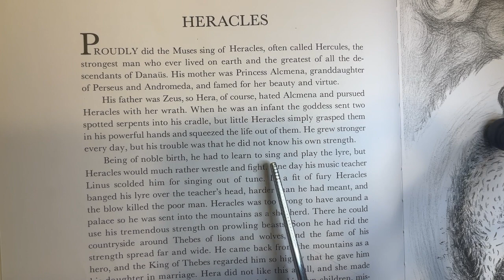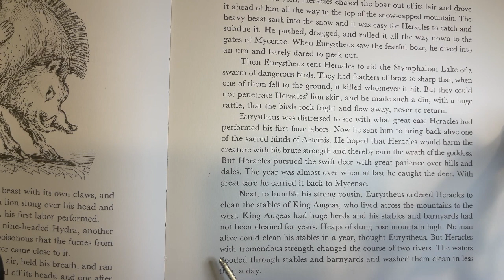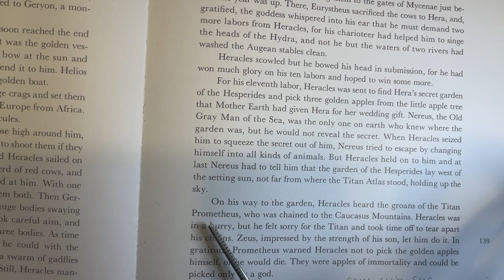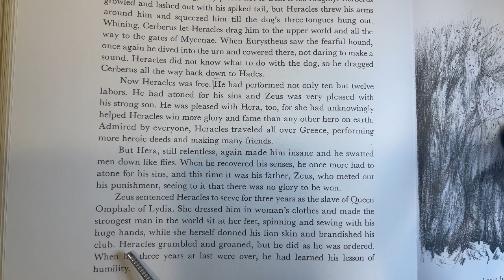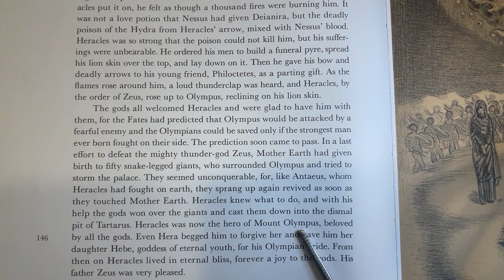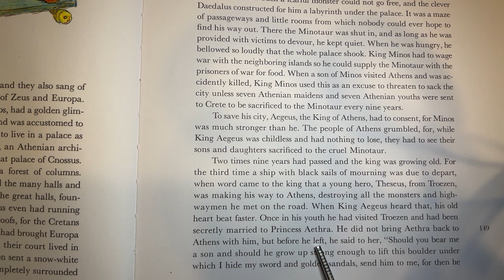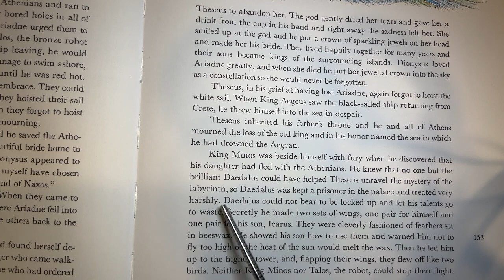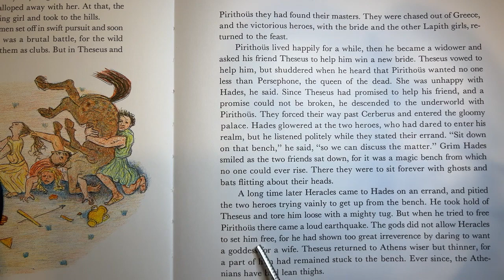Audiobook | D'Aulaires' Book of Greek Myths | pg. 132-157 | Tapestry of Grace | Y1 U2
4-Day Plan for Upper Grammar
D'Aulaires' Book of Greek Myths | pg. 132-157